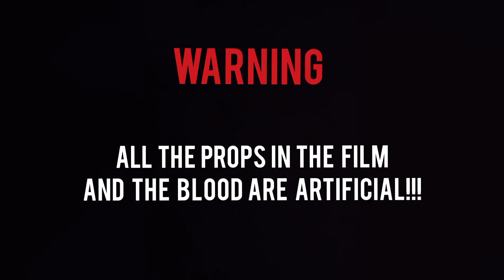Jeff the killer vs Homocidal Liu CMV // Time of Dying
Bonjour!!

I'm glad you're here. I finally finished my first creppypasta cmv.

Liu Woods:
tt: Tomatoesbaguettes

Jeffery Woods:
tt: Miranda.cosplay

I hope you liked this content.

- Polen